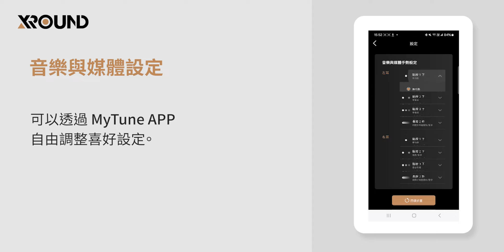TREK 自適應開放式耳機｜操作與開箱說明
00:03 ~ 00:06 包裝內容物介紹
00:07 ~ 00:29 耳機與充電盒介紹
00:30 ~ 00:59 耳機配對連接教學
01:00 ~ 01:51 耳機操作說明
01:52 ~ 02:07 耳機充電說明
02:07~ 02:31 耳機重置說明